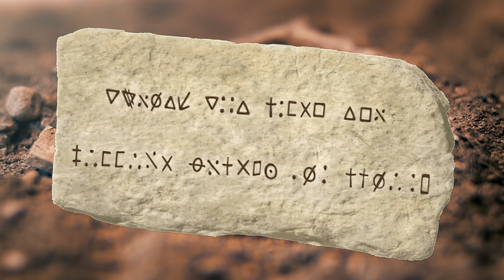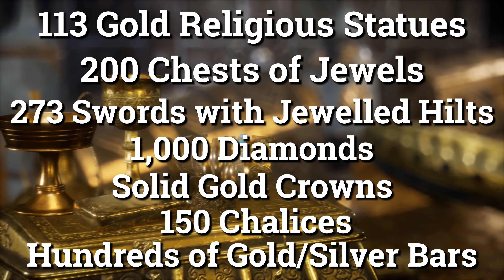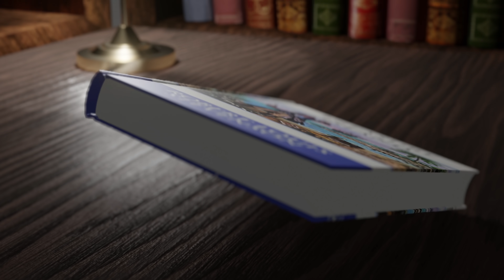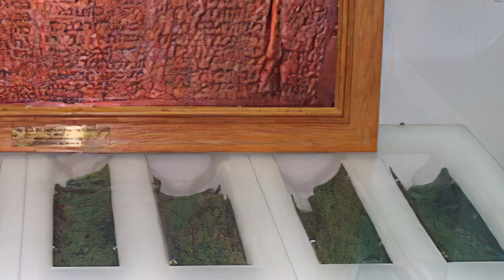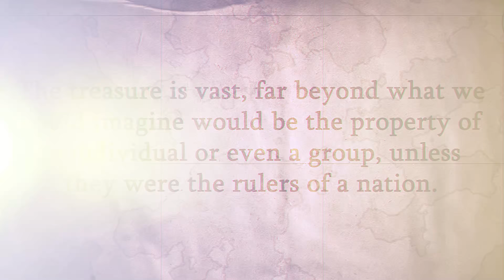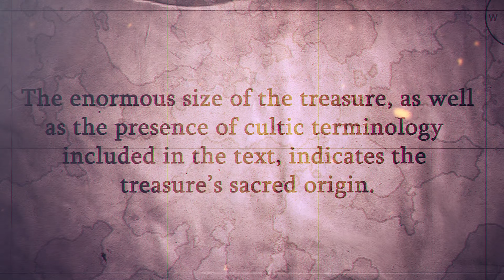5 Legendary Lost Treasures Waiting to be Found